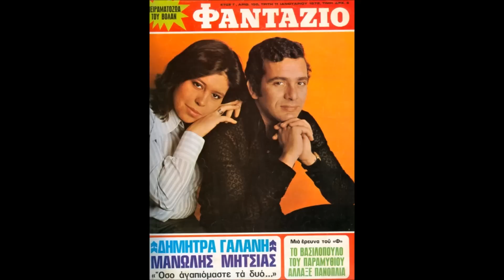Γεράσιμος Λαβράνος - Δήμητρα Γαλάνη - 1970 - Αργά μες τη νύχτα - Αν θες να ρθεις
Επιτέλους!Χάρη στο "μαγικό" χέρι του συλλέκτη πάτερ Αρτέμιου ακούμε ένα μικρό αριστούργημα χαμένο στη λησμονιά της μουσικής μας ιστορίας...
1970 λοιπόν και η Γαλάνη επισκέπτεται με τον πατέρα της,λόγω του νεαρού της ηλικίας,το συνθέτη Λαβράνο για να του ζητήσει να τραγουδήσει τραγούδια του.Θα κάνουν μαζί αυτό το σαρανταπεντάρι με το "Αργά μες τη νύχτα σε ποίηση της Ρέττης Ζαλοκώστα,είναι αυτή δίπλα στο κεφάλι του Πλέσσα στη φώτο,φχαριστώ πάτερ,ούτε που το ήξερα!!!,και το "Αν θες να ρθεις" σε ποίηση της Ελπίδας Περικλάκη...Τα τραγούδια θα ηχογραφηθούν για να χαθούν στη λήθη,μάλλον κυκλοφόρησαν πολύ λίγα κομμάτια.Να πούμε εδω ότι το 1968 η Μαρινέλλα στη Βραζιλία σε ένα φεστιβάλ θα τραγουδήσει το "Αν θες να ρθεις" ή "Άνοιξε φτερά" με πολύ μειωμένο όμως κατά τη γνώμη μουσικό αποτέλεσμα...(Υπάρχει στο u tube).Εξάλλου η Μοσχολιού το 1982 θα ξανατραγουδήσει το παραπάνω τραγουδι μα πάλι η φωνή της τότε βρίσκονταν στη δύση της οπότε το καημένο το τραγούδι δεν πολυακούστηκε ούτε από το δίσκο "Σε ένα κόσμο σαν κι αυτό"...
Δεν νομίζω ότι υπάρχει ένας που να ακούσει τα τραγούδια και να μην πει ότι αξίζει να ακουστούν,πάτερ Αρτέμιε για αλλη μια φορά σε ευχαριστούμε!!!